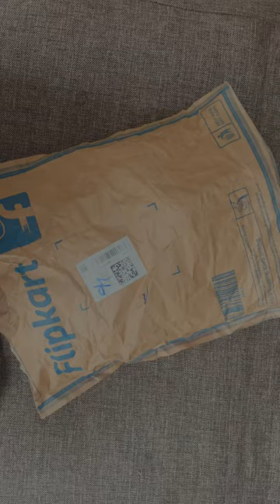Crocs Classic Slides blue review haul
my beige diary |crocs classic sandal review |crocs flipkart review | crocs slides review | crocs review |crocs blue slides review | yourube shorts